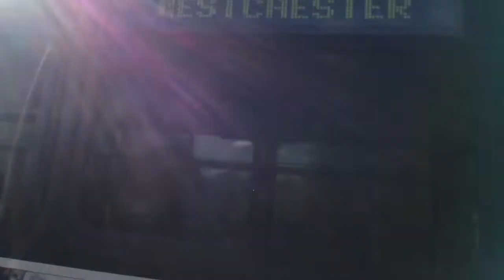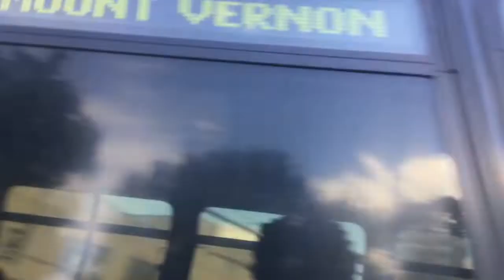Bee-Line Bus: Neoplan AN460 & Orion V Route 40 & 41 Buses at W. Post Rd & S. Lexintgton Ave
Here's some Bus Action of the Neoplan AN460 Articulated, Orion V on the Route 40 and 41 buses at West Post Road & South Lexington Avenue (White Plains Hospital) in White Plains.

Westchester County Bee-Line Bus:
W40 LCL Bus to Westchester Medical Center & Mount Vernon, Westchester County or 241st Street Subway Station (2) Train, The Bronx via Westchester Community College via White Plains via NY 22
*W41 LTD Bus to Westchester Medical Center & Mount Vernon, Westchester County or 241st Street Subway Station (2) Train, The Bronx via Westchester Community College via White Plains via NY 22

Taken 6/15/2018 - June 15th, 2018